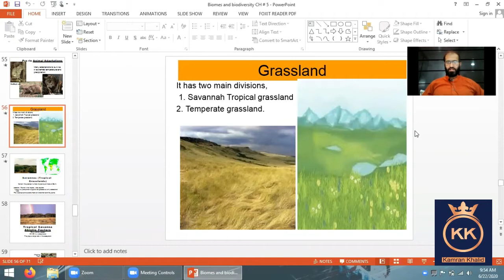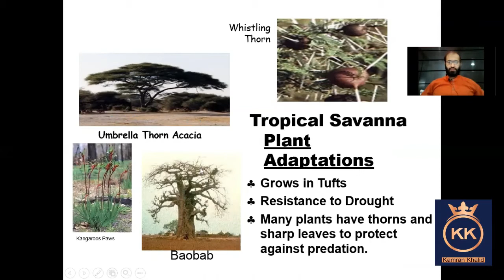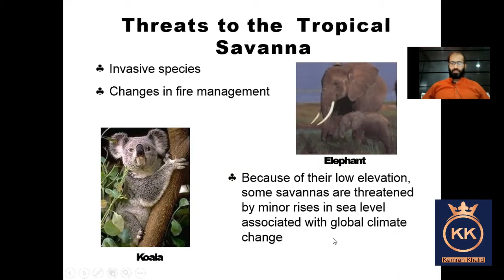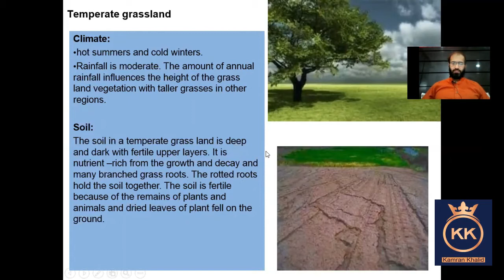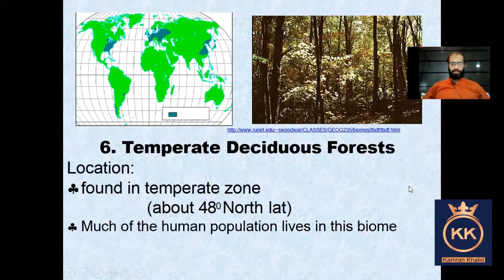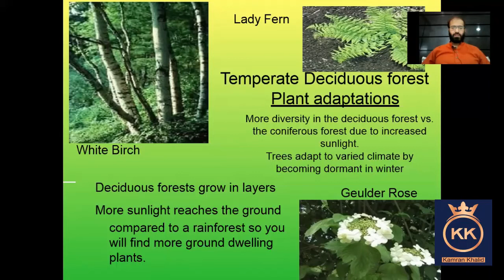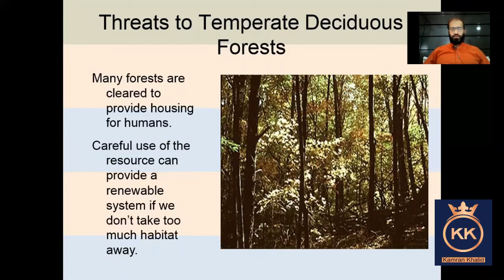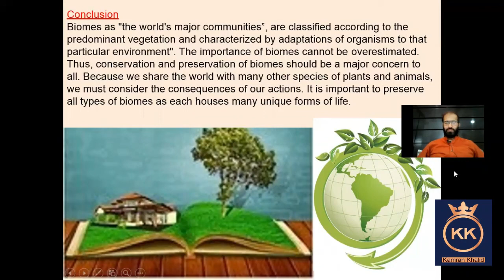Environmental Science | Biomes and Biodiversity | Chapter # 5 Part 3 | Kamran Khalid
Kamran Khalid | Environmental Science  Biomes and Biodiversity | Chapter # 5 | William P Cunningham, Mary Ann | Easy way to Learn.